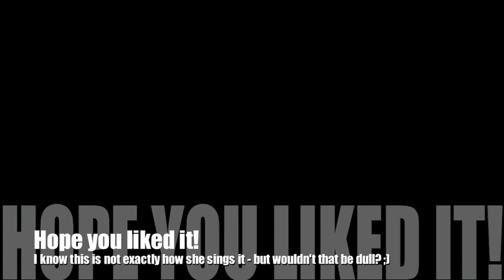Amy Winehouse "Rehab" Cover by Katrine Thousig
I'm just playing, and playing with my mac - sometimes something comes out of it ^_^